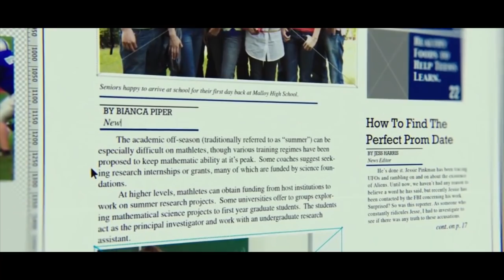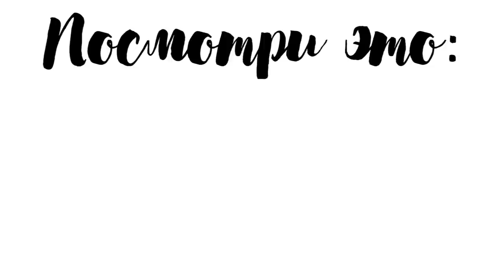ФИЛЬМЫ ДЛЯ ПОДРОСТКОВ ПРО ШКОЛУI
В этом видео я  расскажу тебе про 3 очень крутых фильма для подростков и про подростков♥